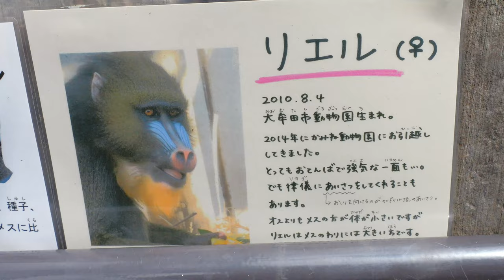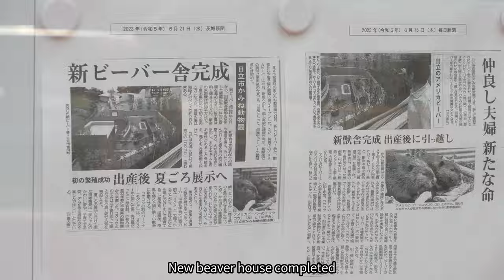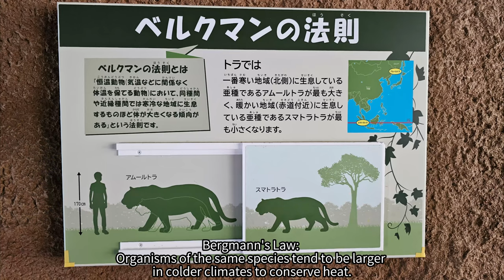マンドリルのリエル、新ビーバー舎完成、ベルクマンの法則（Mandrill Riel , New Beaver House Completed, Bergmann's Law）かみね動物園 202308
リエルのエンリッチメント　かみね動物園公式Instagram